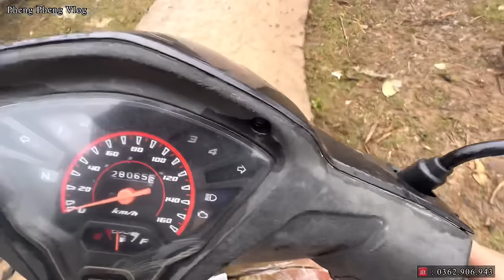Khẩn Cấp Đưa A Hầu Người Ma Xuống Núi Không Nhanh Sẽ C.hết Vì Đói Và Lạnh . Pheng Pheng Vlog